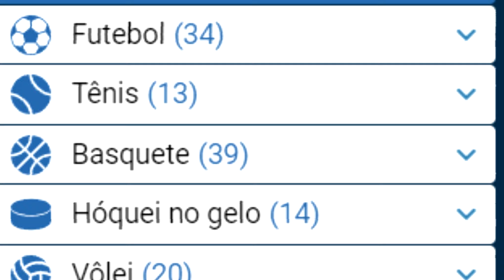FUI DESAFIADO A JOGAR SEM ABRIR MIRA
Cupom: JOVIANO1X

"Nosso sucesso depende de nossos esforços."